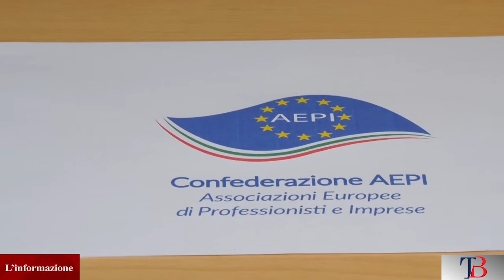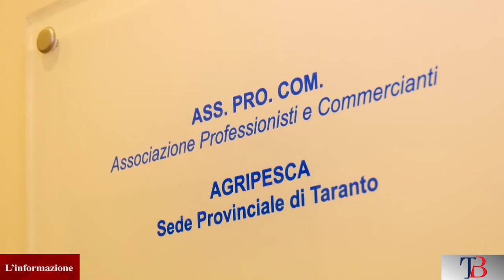Taranto: apre a Taranto la nuova sede provinciale di AEPI